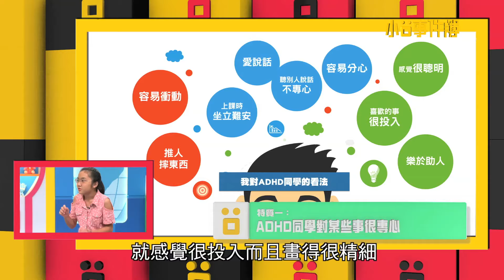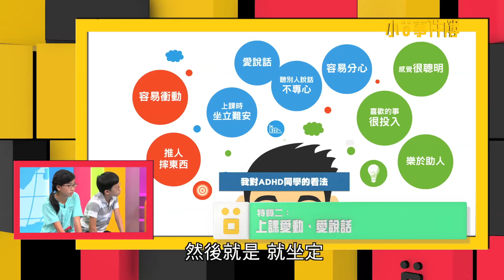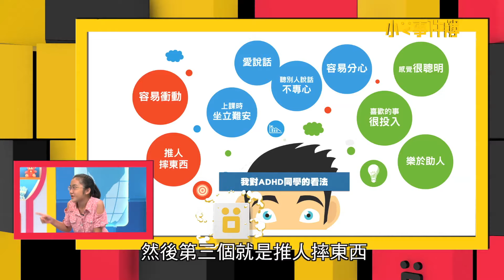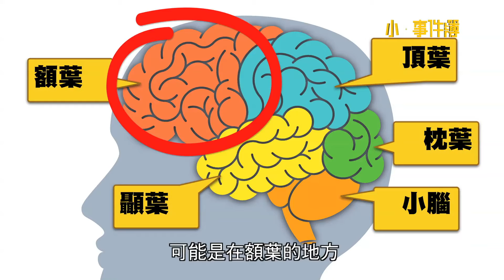過動又怎樣?《小O事件簿》EP69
你的身邊有過動兒嗎?
你知道ADHD是什麼嗎?
你對於過動兒的印象是什麼?
這些人和我們有什麼不一樣呢?
這禮拜，我們請到有ADHD特質的小O和大人來現身說法，讓他們來告訴你，傳說中的過動症，其實還有很多你不知道的事情喔!